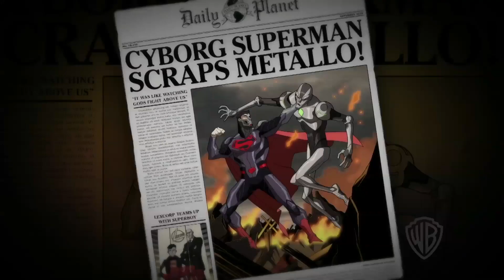Reign Of The Supermen: Exclusive Clip | SYFY WIRE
Check out this exclusive clip from the new DC animated movie "Reign of the Supermen" which brings the classic DC story to life!

More About Reign Of The Supermen: Reign of the Supermen is an animated superhero film produced by Warner Bros. Animation and DC Entertainment. The film is a sequel to the 2018 animated film The Death of Superman. Based on the comic book of the same name that continues from "The Death of Superman" storyline. It is the 12th film in the DC Animated Movie Universe and the 33rd film in the DC Universe Animated Original Movies. The film was released in limited Fathom Events theaters on January 13, 2019, and to digital, DVD and Blu-ray on January 15, 2019.

Check out exclusive SYFY WIRE content:
Visit SYFYWIRE.com: po.st/SYFYWIRE
Find SYFYWIRE on Facebook: po.st/LikeSYFYWIRE
Follow SYFYWIRE on Twitter: po.st/FollowSYFYWIRE